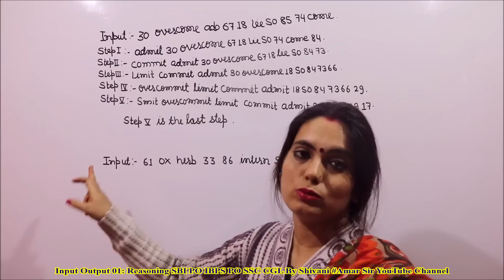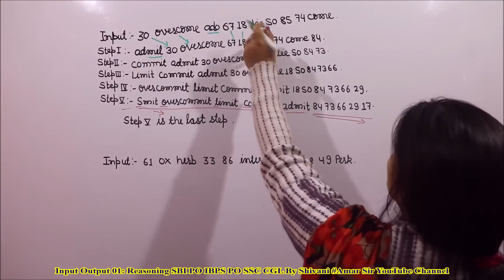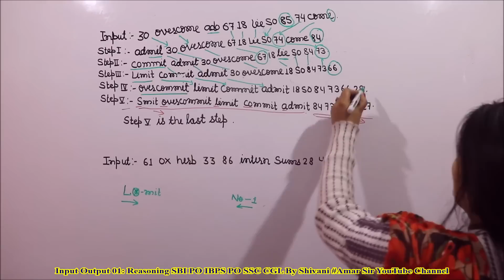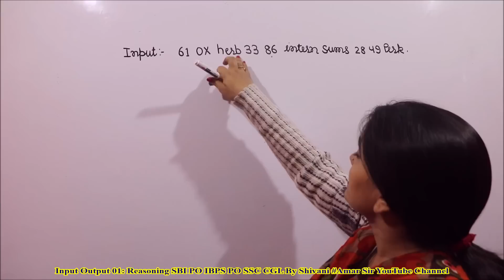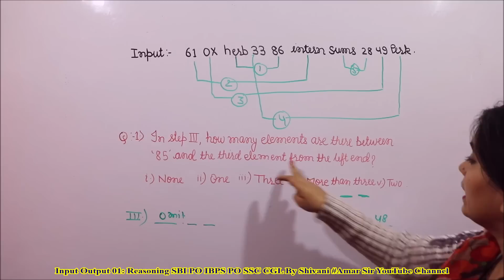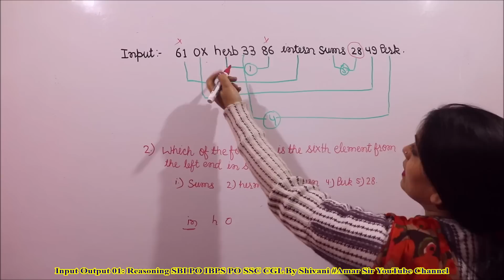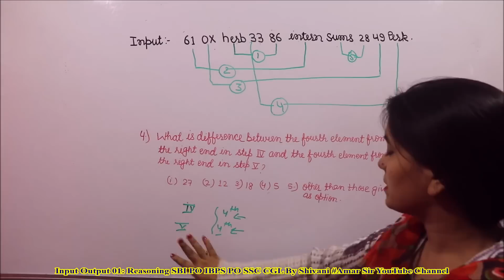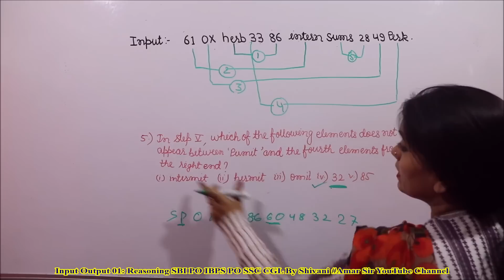Input and Output 01: Reasoning SBI PO IBPS PO SSC CGL By Shivani Amar Sir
“Input Output 01” is the first episode on Input Output in Reasoning by Shivani on Amar Sir YouTube Channel. All the questions of this chapter are very interesting and they have been solved unique objective method. If you understand the concept, then you will really enjoy in Reasoning. These are very much important for all other exams of banking sector. You will really enjoy. All the best!

Watch and enjoy: " Input Output 01: Reasoning SBI PO IBPS PO SSC CGL By Shivani Amar Sir”

For 100 most important Data Interpretation Sets for SBI PO 2019, you must watch

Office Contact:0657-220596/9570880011